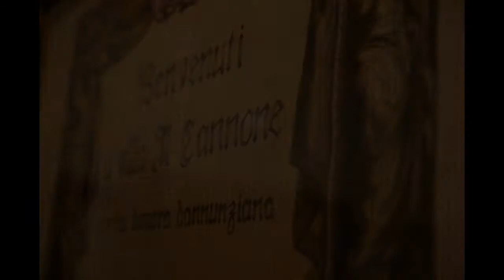Matrimonio Civile Fotografo Luigi Fedeli - Slideshowedding Gianfranco e Titiana